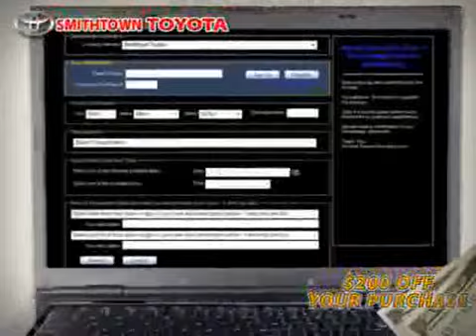2009 Toyota Corolla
2009 Toyota Corolla at Smithtown Toyota